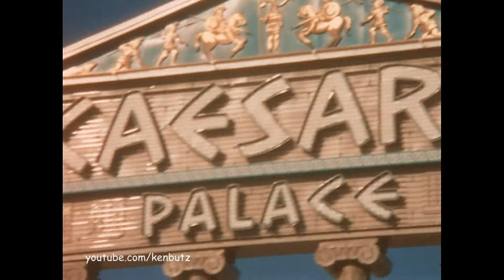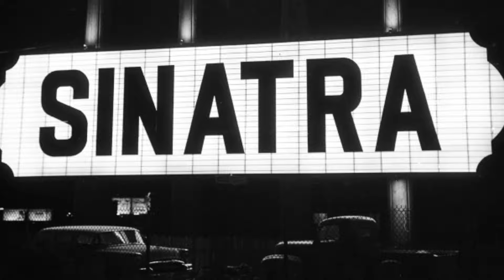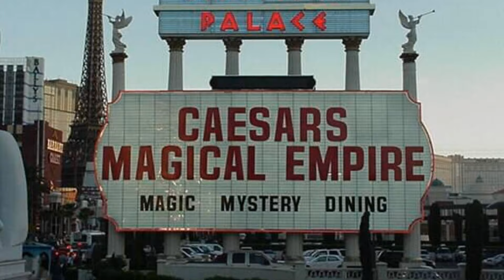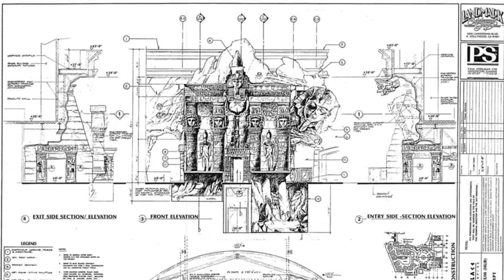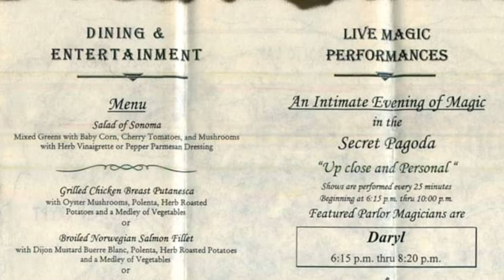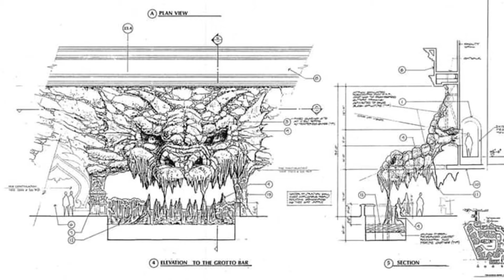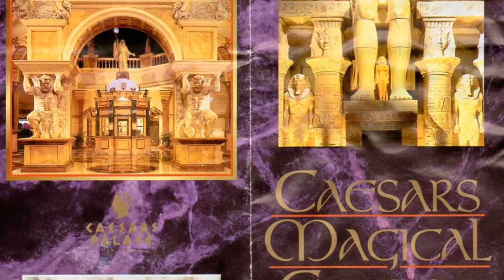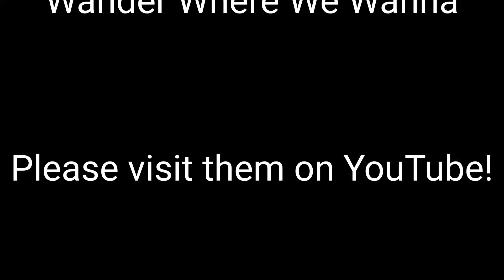Caesars Magical Empire | Lost Attractions Las Vegas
Revisiting the history of lost tourist attraction Caesars Magical Empire, an unforgettable interactive dinner and magical theatre experience.

In mid-1996, a new venue known as "Caesars Magical Empire" was created by Caesars Palace Entertainment. This development coincided with the 1990s campaign to reinvent Las Vegas as a destination for family vacations, by creating attractions appropriate for children as well as adults. The Magical Empire was an extravagantly-themed immersive dining and entertainment experience. Guests with ticketed reservations entered through the “Celestial Court” to the ”Chamber of Destiny,” which, through elaborate effects, appeared to be a magical elevator which transported them underground to a “subterranean catacombs.” In reality the guests didn't descend at all; the walls of the room were raised by a large electric winch and the floor of the room shaken by pneumatic actuators. "Roman gladiators" led the guests through winding dimly-lighted passages, assuring them of their safety, and then humorously pretending to have taken a wrong and dangerous turn.

The guests then arrived at the circular, domed, and ornately appointed Sanctorum Secorum, a central, 70-foot-high rotunda, from which other areas of the "Empire," such as the mirrored "Infinity Hallway," could be accessed. An audio-visual welcome from a heroic statue of Caesar was enhanced by music, a light show, and a 20-foot gas flame curling up from a fissure in the “rock.” A large vase seemingly floating in space near a statue poured a continuous stream of water into a pool. The guests were next divided and escorted to ten dining chambers, each seating 24 persons (for a total of 240 guests at each seating).

⏰ TIMESTAMPS ⏰
0:00 CAESARS MAGICAL EMPIRE INTRO
0:35 IN THE BEGINNING: A History of Caesars Palace
2:50 DAWN OF NEW VEGAS
8:05 AGE OF THE EMPIRE
17:10 FALL OF AN EMPIRE

PHOTO CREDITS
Amy Imberger Campbell

UNLV Photo Archives
Photograph of the Caesars Palace arena (Las Vegas), late 1970s
Slide of fight between Hagler and Leonard, Las Vegas, April 06, 1987

Jimmy Baikovicius @jikatu
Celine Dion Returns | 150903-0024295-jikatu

VIDEO CREDITS - PLEASE VISIT ON YOUTUBE!